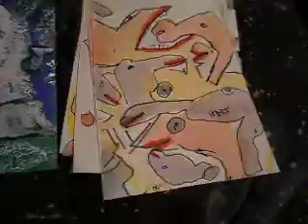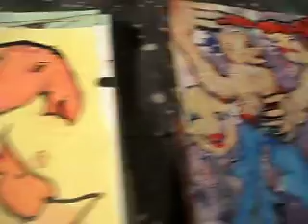May-June 2011 Water Colors and Ink Drawings by Dave Hart #2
on 80 lb Bond cardstock